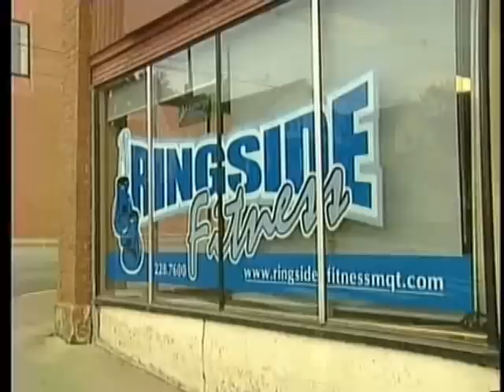Cynergy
Ringside Fitness and Advantedge in Marquette are combining and rebranding themselves as Synergy Fitness